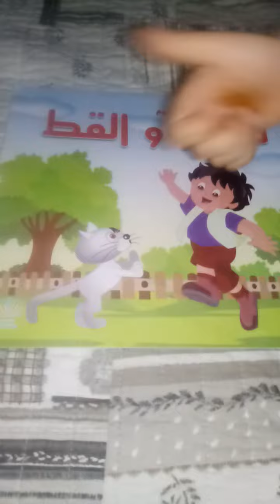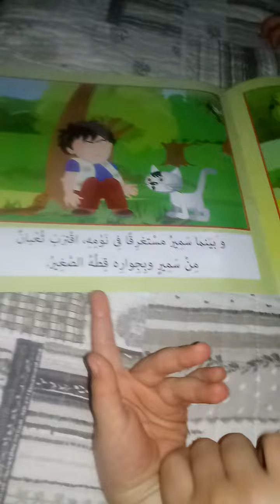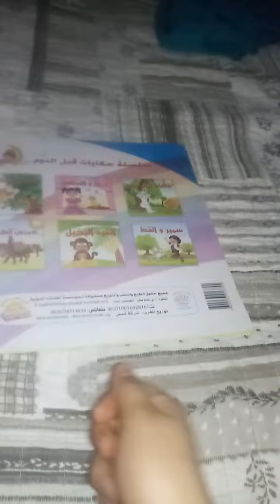# قناة - الأطفال : قصة سمير و القط